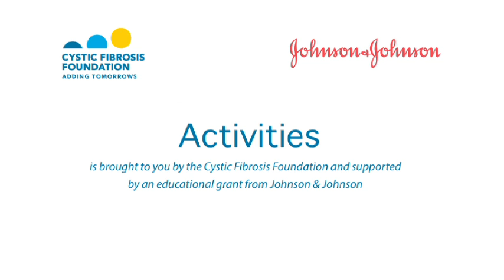Activities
Families, a nurse practitioner, care provider, and physical therapist talk about balancing treatments with after school and summer activities.